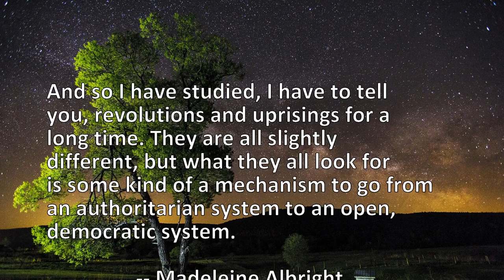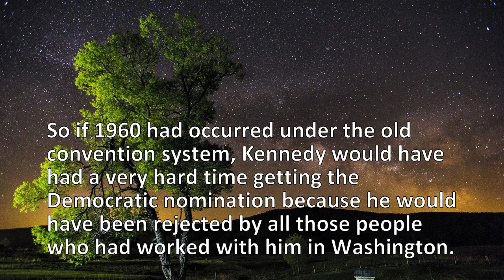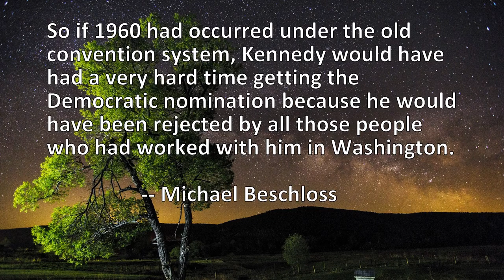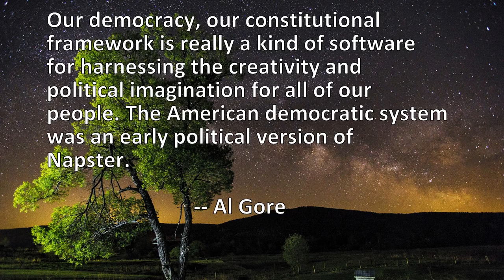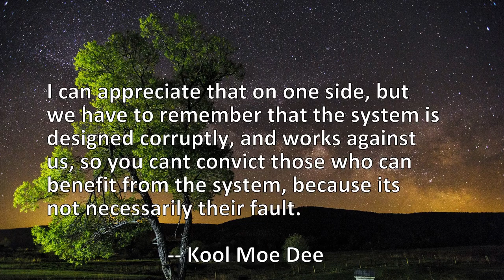14 Quotes About System